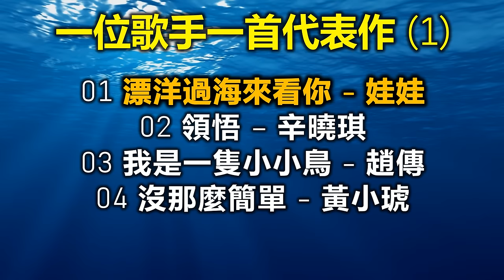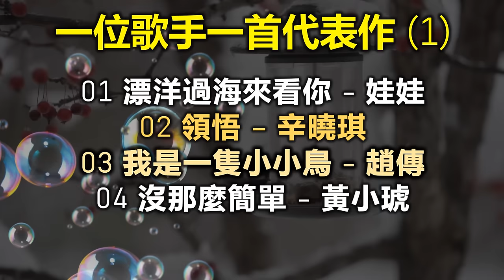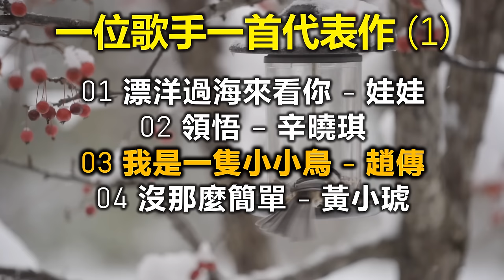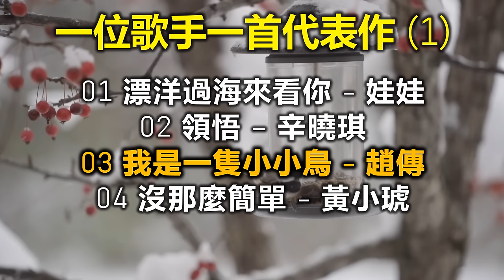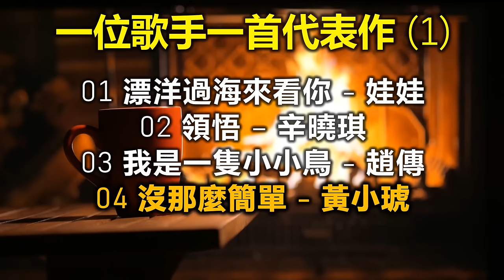一位歌手一首代表作 (1)（歌詞字幕按CC）01 漂洋過海來看你 - 娃娃；02 領悟 – 辛曉琪；03 我是一隻小小鳥 - 趙傳；04 沒那麼簡單 - 黃小琥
喜歡歌曲的感謝您點贊，訂閲和分享 :)

01 漂洋過海來看你 - 娃娃【00:00】作詞：李宗盛   作曲：李宗盛
02 領悟 – 辛曉琪【05:40】作詞：李宗盛   作曲：李宗盛
03 我是一隻小小鳥 - 趙傳【10:34】作詞：李宗盛   作曲：李宗盛
04 沒那麼簡單 - 黃小琥【15:13】作詞：姚若龍   作曲：蕭煌奇